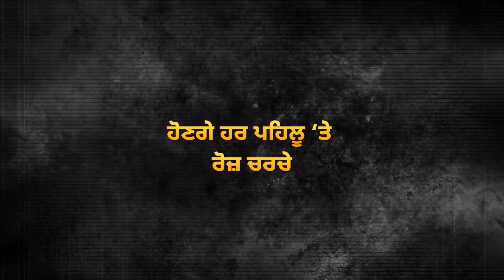ਪੂਰੇ Punjab 'ਚ ਵੱਡਾ ਐਕਸ਼ਨ! ਨਸ਼ਾ ਤਸਕਰਾਂ ਤੇ ਗੈਂਗਸਟਰਾਂ ਨੂੰ ਪਈਆਂ ਭਾਜੜਾਂ | NIA Raid | D5 Channel Punjabi